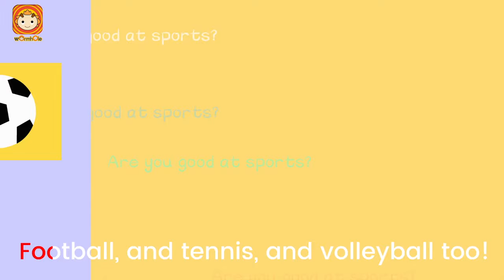I Am Good at Sports♫ | Sports Song | Wormhole Learning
Lyrics
I Am Good at Sports!
(Sung by Teacher Sally, Jacky, and Fiona!)

Teacher Sally: Are you good at sports?
Are you good at sports?
Let's put on our soccer shorts.
I said, are you good at sports?
Football, and tennis, and volleyball too!
Yes! We're all good at sports!

Jacky: I am good at basketball.
Yes, I am good at basketball.
I throw the ball right through the hoop.
I want to play basketball with you all because
We're all good at basketball.

Teacher Sally: Great! What else are you good at?

Jacky: I am good at rugby.
Yes, I am good at rugby.
I'm big and strong, so big and strong.
I want to play rugby with you all because
We're all good at rugby.

Fiona: I am good at baseball.
Yes, I am good at baseball.
I catch the ball right in my glove.
I want to play baseball with you all because
We're all good at baseball.

Teacher Sally: That's Great! What else?

Fiona: I am good at hockey.
Yes, I am good at hockey.
I run so fast, yeh, so, so fast.
I want to play hockey with you all because
We're all good at hockey.